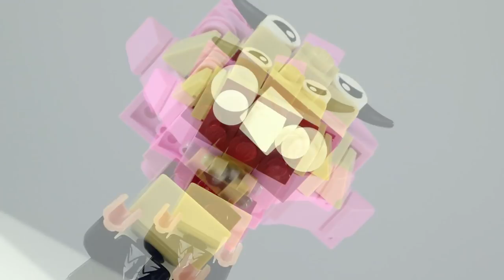State of the YouTube LEGO Promo • SOTYanimated (by Baron von Brunk)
All YouTuber voices have been impersonated. No YouTubers were harmed in the making of this video.

My submission to SOTYanimated: a gang of bastards now LEGOfied in a brickfilm animation, featuring Rusty Cage, EmpLemon, and Mumkey Jones with a special guest appearance by Alexa! Stick around for the nuttiness!

Video production, editing, recording, and audio editing: Julius von Brunk
Animated character voices: Julius von Brunk

Equipment/software:

Stop-motion footage: Nikon D5200
Video editing: Adobe Premiere, Adobe After Effects
Stop-motion recording: Dragonframe